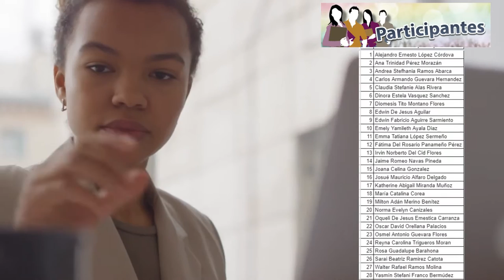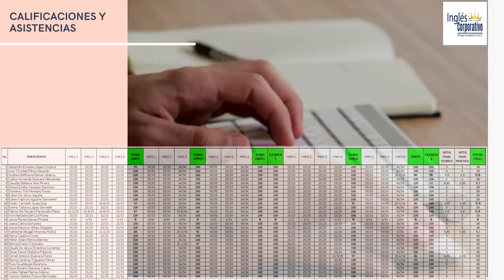Ingles Corporativo-Informe Técnico Financiero-FI-2726-948